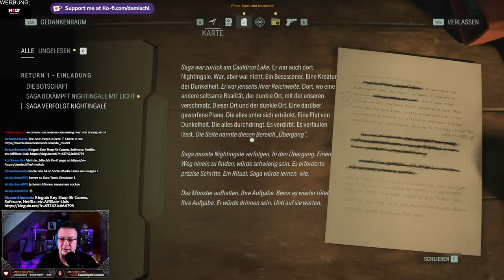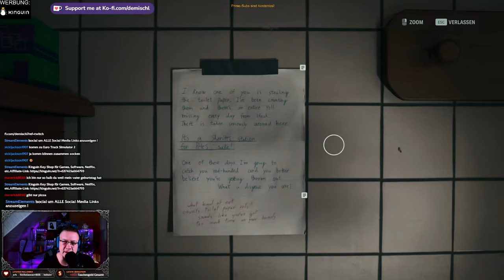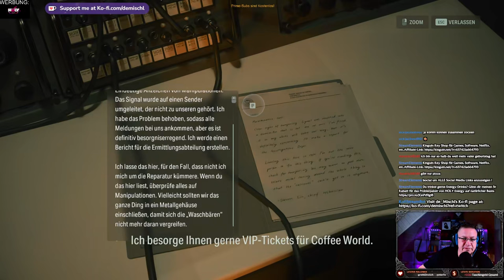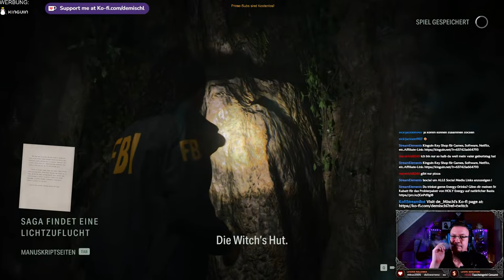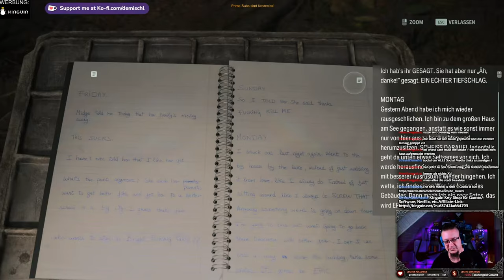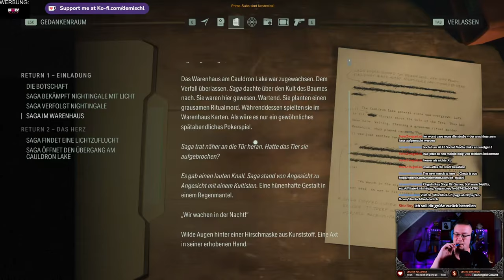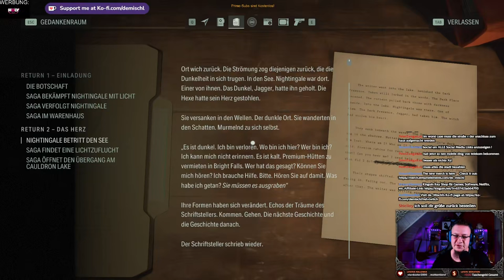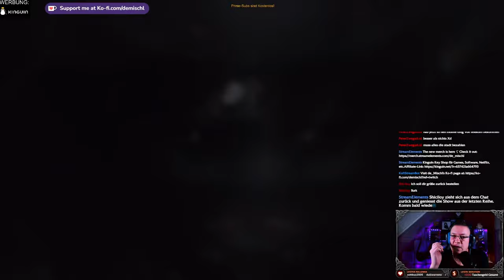Alan Wake II - Saga's Kapitel 2 - Das Herz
Jetzt geht die Action los!

Kapitel:
00:06:12 Durchsuchung der Polizeistation
00:16:54 Zurück zum Tatort
00:21:50 Trafohaus
00:27:40 Der Tatort
00:31:00 Der See
00:33:50 Das Manuskript im Baum
00:38:37 Witch´s Hut
00:43:37 Die Sicherung & Brotdose
00:52:30 Das Warenhaus
00:53:20 Angriff eines Kultisten
00:57:15 Das Herz
01:00:00 Angriff am See
01:00:50 Das Herz benutzen
01:08:50 Angriff von Nightingale
01:13:00 Alan ist da
01:14:54 Outro

►MUSIK◄

Song: Speed
Gitarre:  @deMischl

►DIESER KANAL◄

►MEINE SOFTWARE ◄

✅ SCHNITTPROGRAMM: Blackmagic Design Davinci Resolve Studio 18
✅ Grafikprogramm: Corel Paintshop Pro 2022
✅ Aufnahmeprogramm: OBS Studio (Kostenlos)

►MEINE HARDWARE ◄

✅ Mainboard: Gigabyte B760 GAMING X DDR4
✅ CPU: Intel Core i5 13500
✅ RAM: 2x DDR4 Kingston 3600MHz 16gb
✅ Festplatte: WD_BLACK SN770 NVMe SSD 2 TB
✅ Grafik: NVIDIA RTX 4070 12GB
✅ Monitor: 3x Fujitsu SL3230T 23"
✅ Kamera: Logitech C920s
✅ Licht: 2x Obeamiu 5600K 70 LED
✅ Headset: Logitech G430 7.1
✅ Mouse: Zelotes Gaming Mouse Pro Gamer
✅ Mikrofon & Ringlicht: Pearl.de
✅ PlayStation Original
✅ PlayStation 4 Pro
✅ PlayStation VR
✅ Xbox Original
✅ Super Nintendo
✅ LG 55UH8509

►SOCIAL MEDIA◄